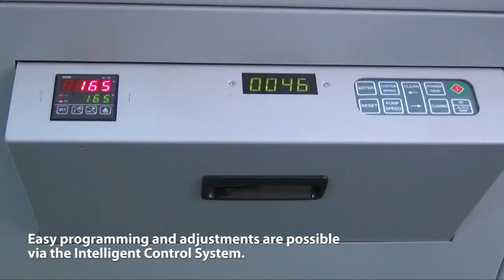Ultra 100 Pro UV Coater | Product Demo | Duplo USA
The Ultra 100 Pro is no longer available. If you're looking for an upgraded version of this product, check out the Ultra 200 Pro or Ultra 300A UV Coaters, which offers even better performance and higher capacity.